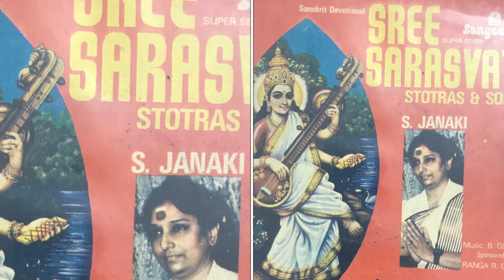Mangalam Stotram _ S Janaki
Sree Saraswathi songs and stotram
Playback : S Janaki
Lyric : Traditional
Label : Sangeetha